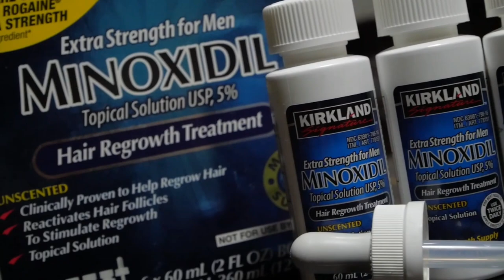ТОЖИК-КИРГИЗ УРУШ СИРЛАР ОЧИЛДИ БАТАФСИЛ МАЛУМОТ